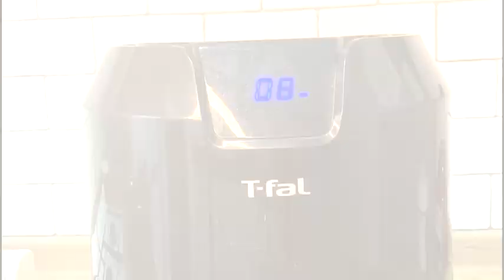SUSHI CRUJIENTE DE CAMARÓN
Hola, bienvenidos el día de hoy con mucho gusto les comparto esta receta  cuadritos de sushi crujiente de camarón te dejo los ingredientes a continuación.
- 2 tazas de arroz para sushi
- 3 1/2 tazas de agua
MARINADO DE CAMARONES
- 2 cda de mayonesa
- 1 cda. de sriracha
- 3 cda. de soya
- 1 cda. de aceite de ajonjolí
- El jugo de 1 limón grande
SAZONADOR DE ARROZ
-  45 ml (aprox 1/8 de taza ) de vinagre de arroz
- 3 cditas. de azúcar
- 3 cditas. de sal molida

- aceite de cocina c/n
- aguacate
- ajonjolí
- salsa de anguila